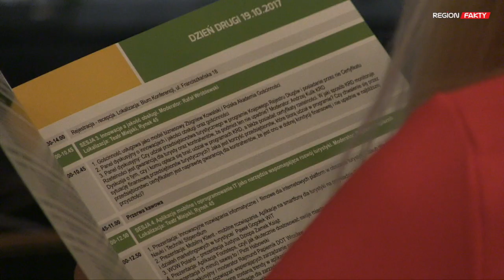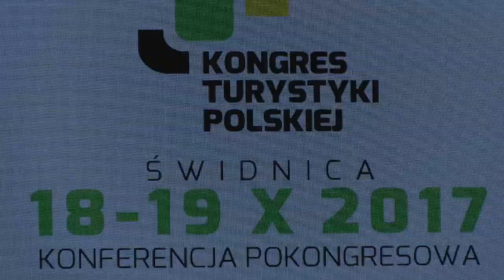Rozmawiają o turystyce